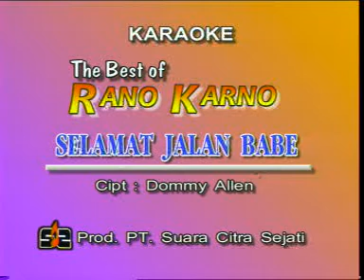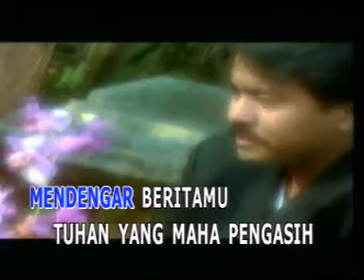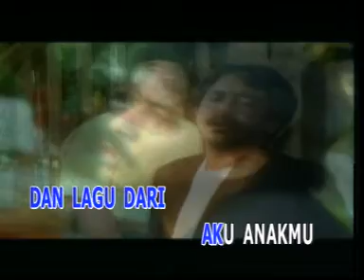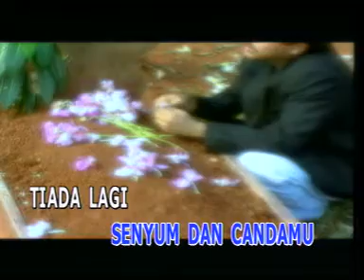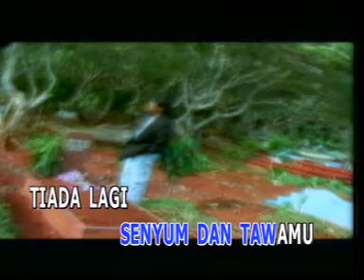KARAOKE SELAMAT JALAN BABE, RANO KARNO, LAGU NOSTALGIA VERSI ORIGINAL, LEFT